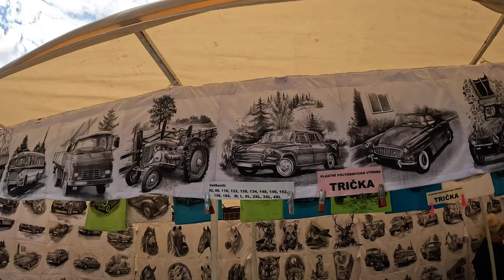Legendy 2022 /GoPro 10 / 4K / 50fps